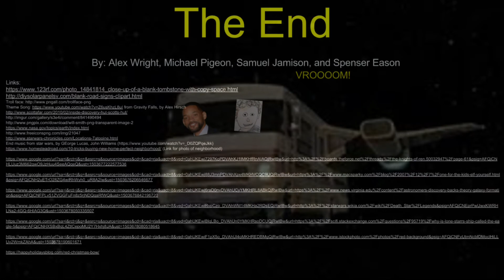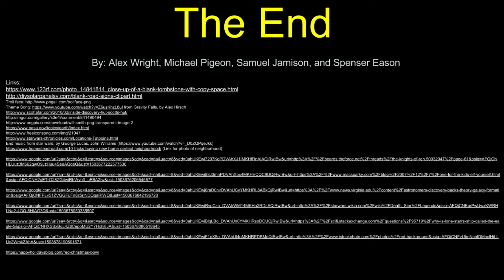(star) WARS OF THE RINGS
this was a high school English project. sequel coming soon